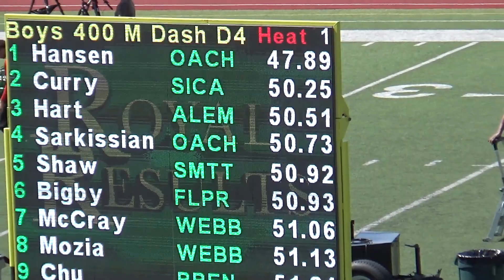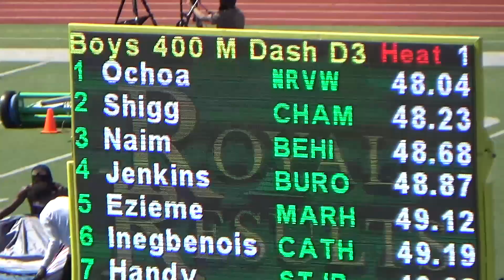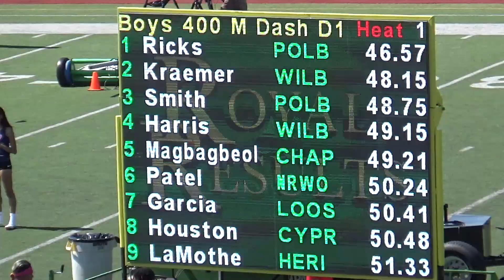BOYS 400M CIF FINALS 2023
D1-4 XIA RICKS 46.57